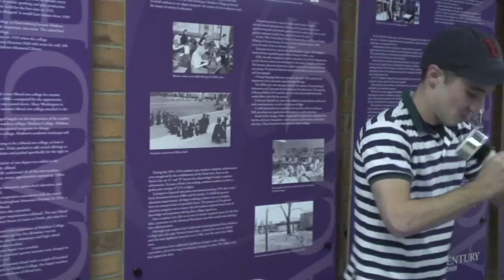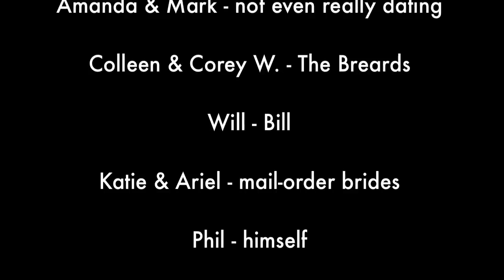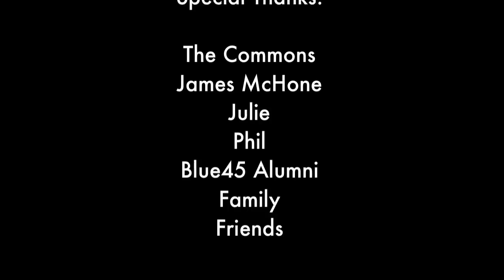The BluesTones & Exit 245 Present "The Amazing Race," Part 2